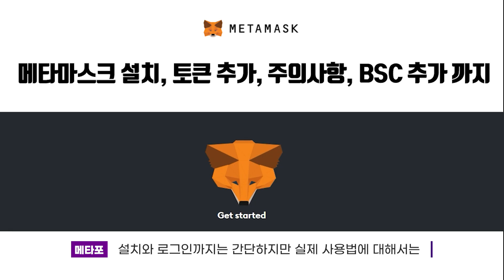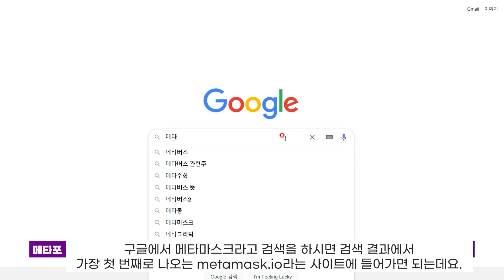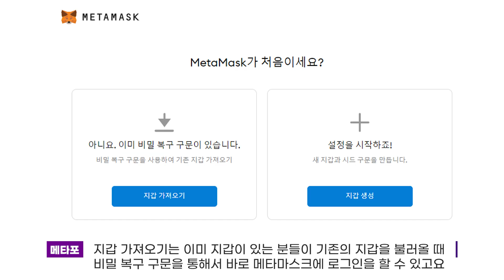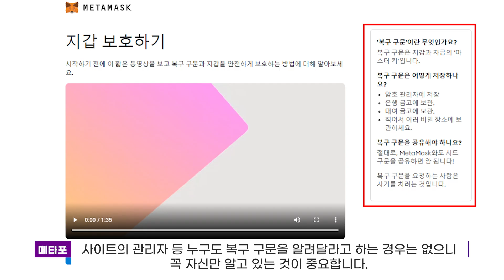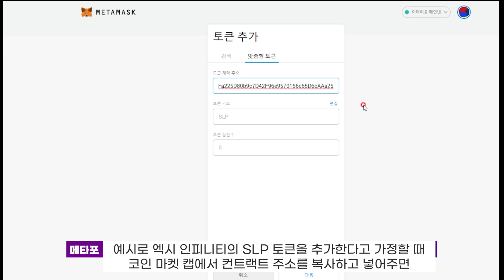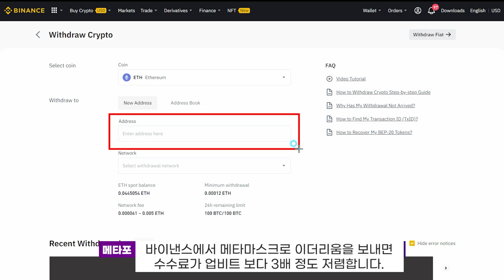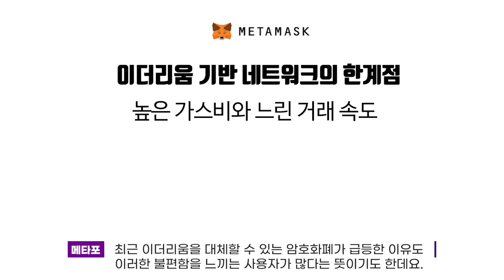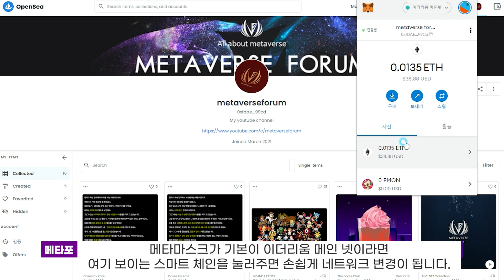메타마스크 설치, 토큰 추가, 사용법, 바이낸스 스마트 체인 (BSC) 까지 영상 하나에 끝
현재 그리고 앞으로 출시 될 무수히 많은 플랫폼에
메타마스크가 필요하기 때문에
메타마스크 설치부터 사용법, 바이낸스 스마트 체인 연결까지
포괄적으로 다뤄봤습니다.

해킹으로 부터 자신의 메타마스크를 잘 보호하고
주의사항을 잘 지킨다면 메타마스크는 너무나 유용합니다.

메타마스크 홈페이지

코인마켓캡 홈페이지

바이낸스 스마트 체인, 네트워크 설정 ▼

Network Name
Smart Chain

ChainID
56

Symbol
BNB

매틱 메인넷 네트워크 설정 ▼

Network Name
Matic Mainnet

ChainID
137

Symbol
MATIC